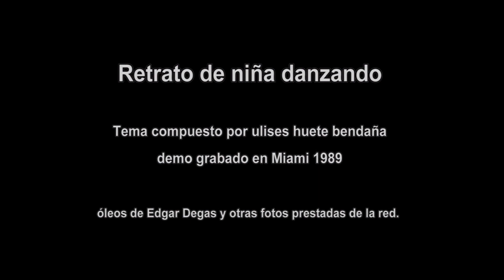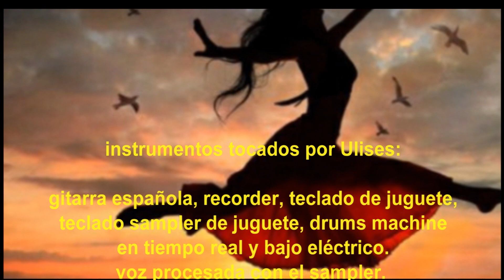ULISES - RETRATO DE NIÑA DANZANDO (Ulises Huete Bendaña) demo 1989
Tema compuesto por ulises huete bendaña en Boston (1985) y grabado como demo en Miami (1989) en cassette de 4 pistas. Instrumentos empleados: guitarra ibérica, flauta dulce, teclado de juguete, batería dactilar, bajo eléctrico y voz procesada con sampler.

Fotos tomadas de la internet, en su mayoría pertenecientes a óleos del pintor impresionista francés, Edgar Degas.